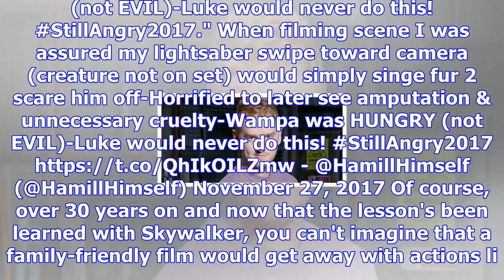Mark hamill is still angry about one empire scene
From Digital SpyHmmmm, angry at Lucasfilm is he. Thanks to the slicing open of Tauntauns and explodi...